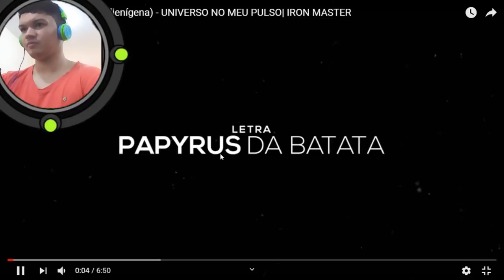MILK REACT Rap do Ben 10 (Força Alienígena) - UNIVERSO NO MEU PULSO| IRON MASTER